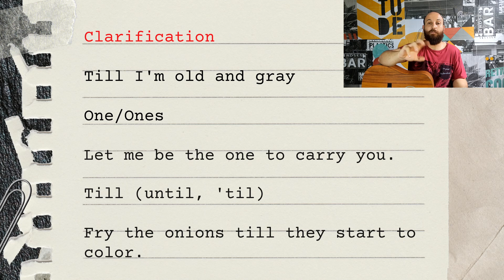Você sabe dizer grisalho em inglês?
Please, Speak!
Por favor, fale. Aqui eu te ensino a falar inglês com todo conteúdo extraído de músicas, de forma leve e divertida.
Afinal, quem é Daniel Lavor?
DANIEL LAVOR é professor de inglês há mais de 6 anos. Criador do método 10 Every Day. Ele vai te mostrar como alcançar fluência em inglês com um método inovador, utilizando músicas e estudando apenas 10 minutos por dia.